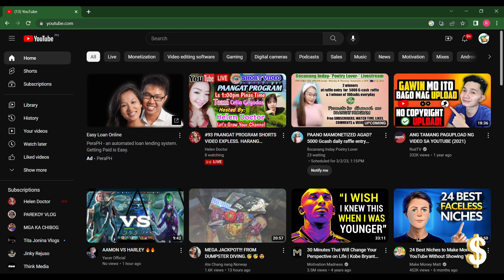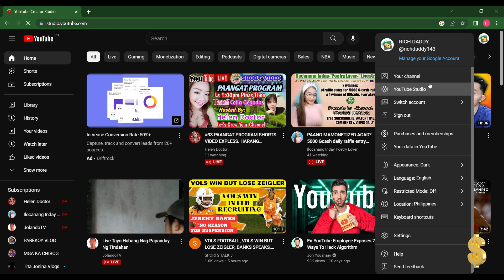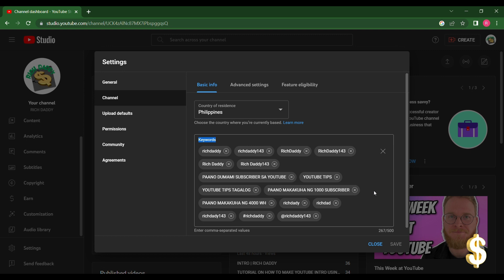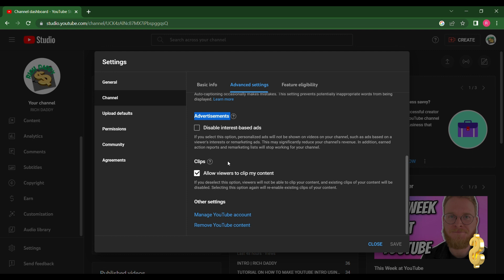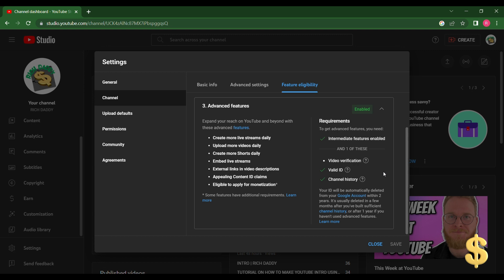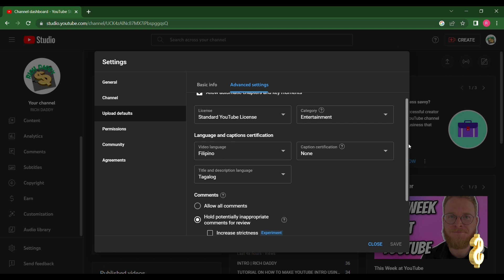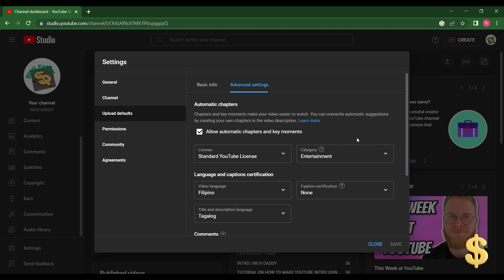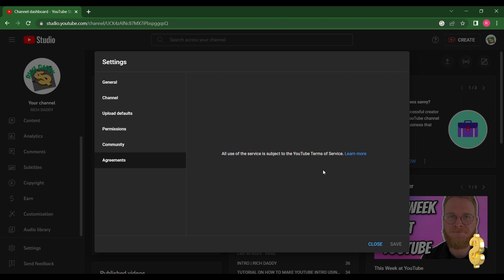HOW TO SETUP YOUTUBE SETTINGS 2023 | GROW YOUR CHANNEL FAST | GET MORE VIEWS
DO THIS TO GET MORE VIEWS AND MAKE YOUR CHANNEL MORE VISIBLE